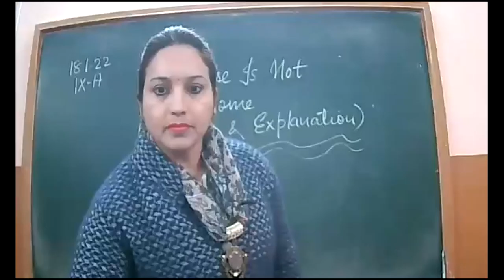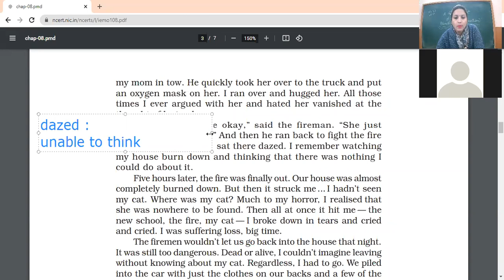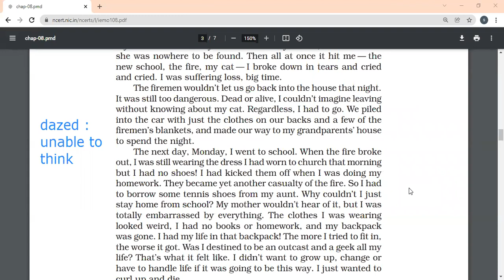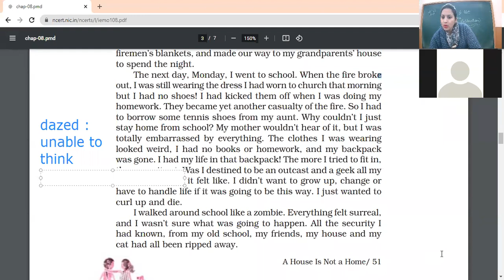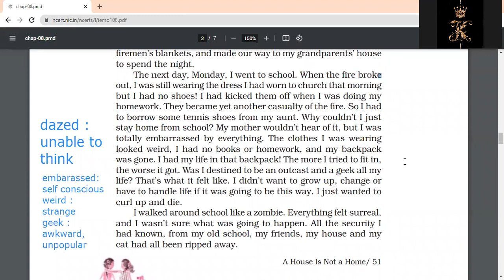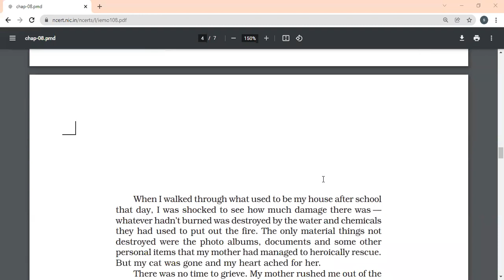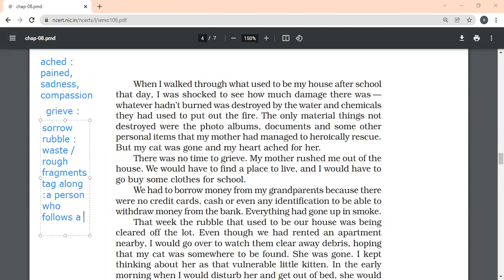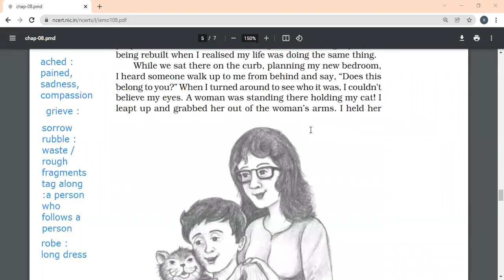18 1 2022 IXA ENG